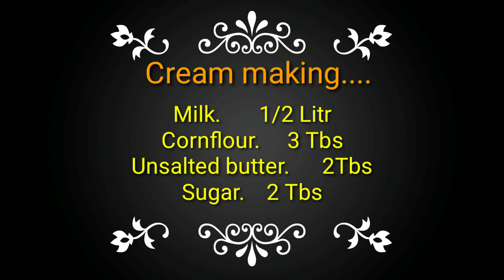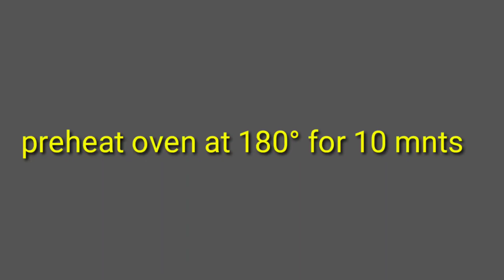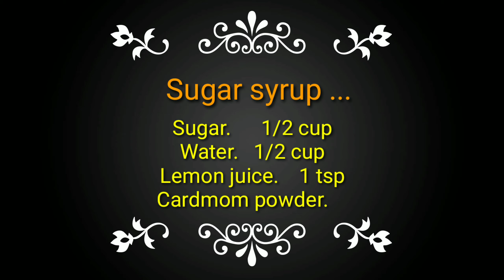Simple creamy kunafa | Home made dough |My cup of tea☕|Sujarin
Dough making
Cream making
Preparation of kunafa
Sugar syrup making...

It is not a perfectvone. but yummy...tasty.

Can keep the dough in the freezer...